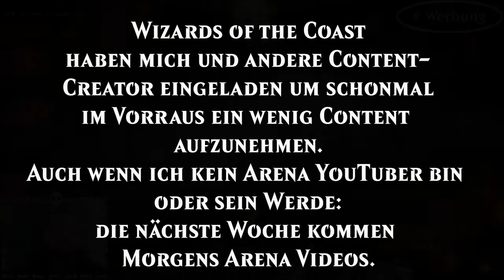MTG Arena Preview Event: Radio Ravnica Battle [Dungeons & Dragons MTGAFR]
Und damit schließen wir das Event mit einem Battle der beiden CoHosts von Radio Ravnica, GameRii VS MTGBlackSet.
Wir wurden beide für das Event eingeladen und haben beide ein wenig gespielt gehabt und dachten uns: HEY, Zeit für ein Duell.

0:00 Game 1
6:22 Game 2
11:41 Game 3
18:08 Outro

Adventures in the Forgotten Realms